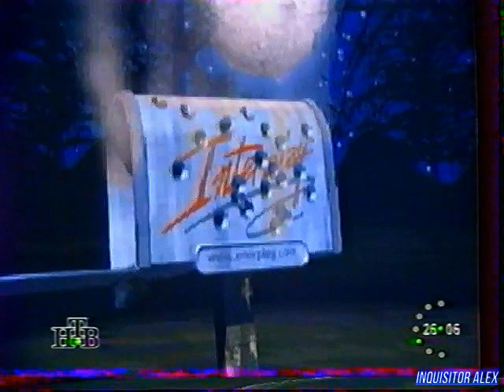Компьютер! - Отдыхай : Redneck Rampage (ТК "НТВ", 1997 год){by В Щепочкин}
Компьютер! (ТК "НТВ", 1997 год)

Рубрика "Отдыхай":
- Redneck Rampage (PC)
Над передачей работали:

Режиссёры:
- Сергей Кислицин
- Виктор Пшеничкин

Операторы:
- Илья Бернацкий
- Игорь Кузнецов

Ассистенты режиссёра:
- Роман Алексеев
- Алексей Бережный
- Наталья Дикова

Монтаж:
- Михаил Царьков

Постановщик:
- Михаил Столетников

Редактор:
- Игорь Исаев

Со-продюсер:
- Андрей Фадеев

Продюсер:
- Андрей Смирнов